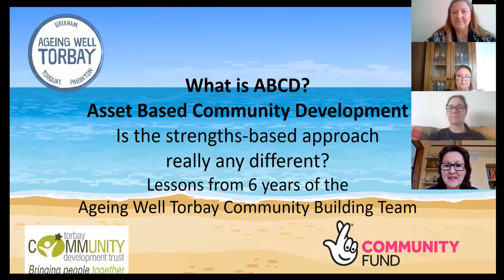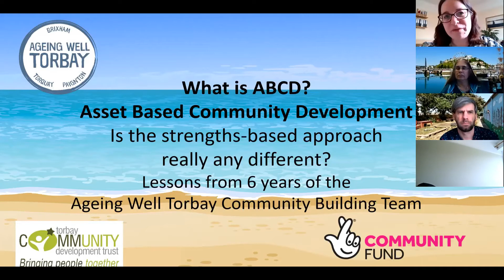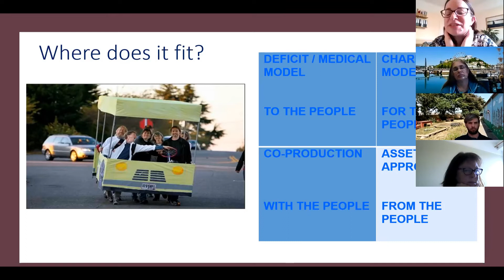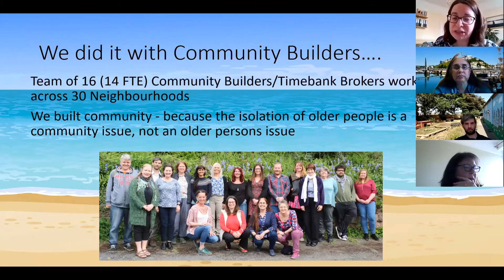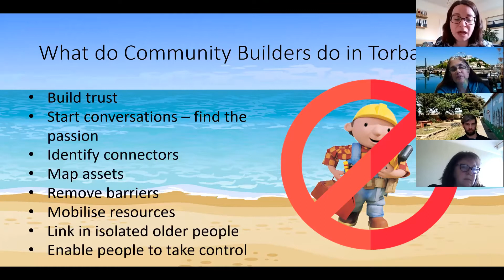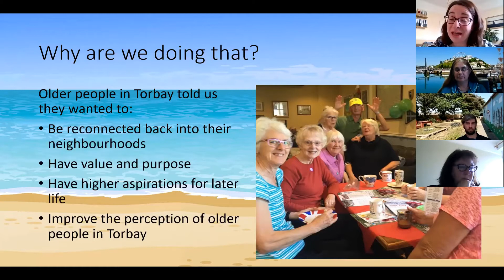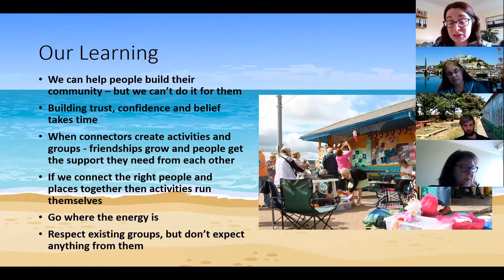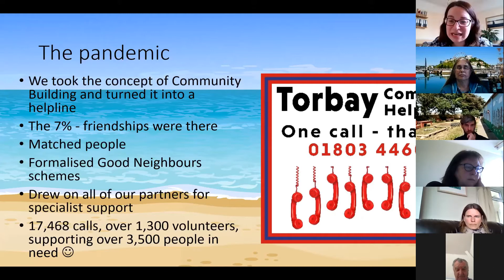What is Asset Based Community Development?: Torbay's Community Builders, 25-03-2021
This webinar is part of the Stronger Together programme: a co-production webinar series with Ageing Better.

During this webinar, Ageing Well Torbay share how they worked with local people using an Asset Based Community Development (ABCD) approach.

Webinar description:

In this webinar Community Builders from Ageing Well Torbay will explain the principles of Asset Based Community Development (ABCD) and provide us with real life examples.

You will find out just how the Community Builders team work with ABCD with the people within their communities, and how to start ABCD in a neighbourhood from scratch.

Join us as we share some of our community stories of how ABCD is developing across Torbay. Also find out about our upcoming workshops as part of the Ageing Better festival of co-production learning taking place in May this year.

This webinar will open up the conversation, help you to build a core foundation and provide a taster to our upcoming workshops, where you will have an opportunity to take a deeper dive in to engaging & thought provoking conversations around Asset Based Community Development.

Audience: Anyone who has an interest in working with their community through Asset Based Community Development.